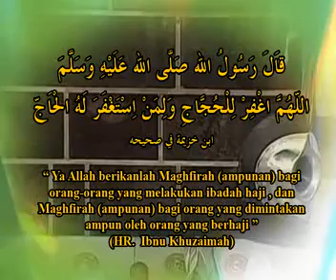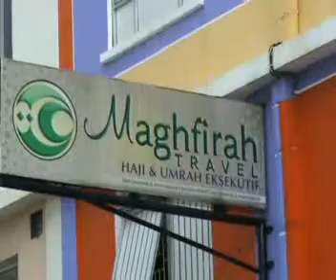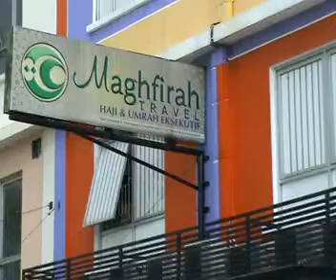PROFILMAGFIRAHOKBAG1.flv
Profil Maghfirah Travel bagian pertama.